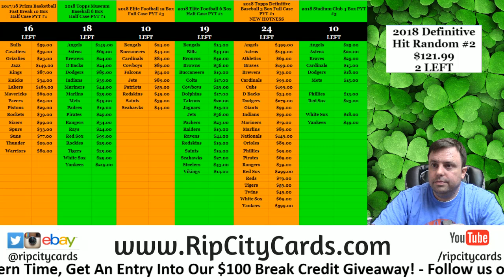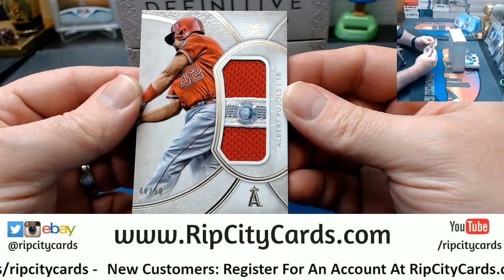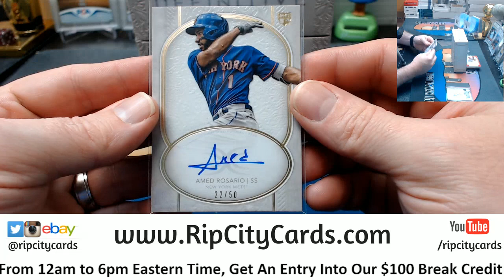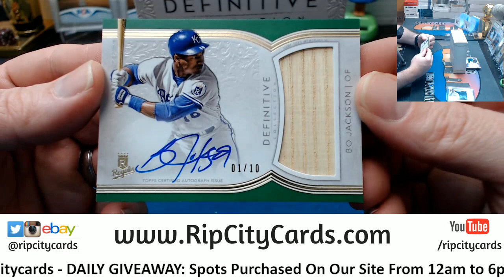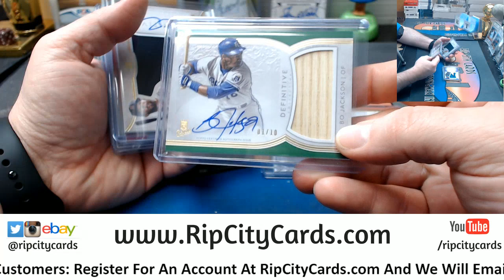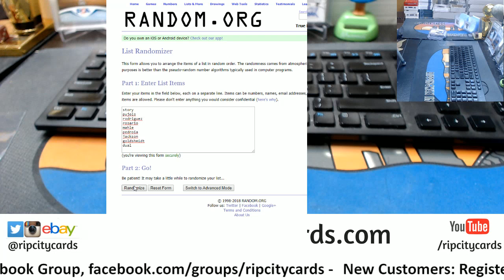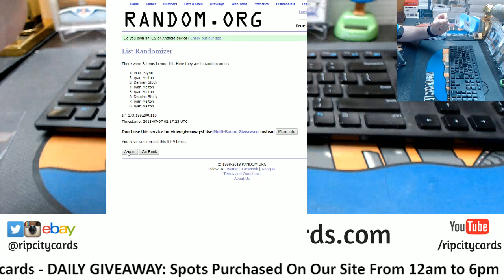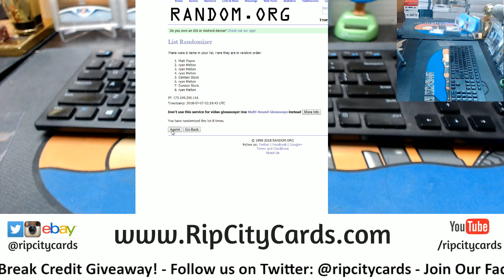2018 Definitive Hit Random #5